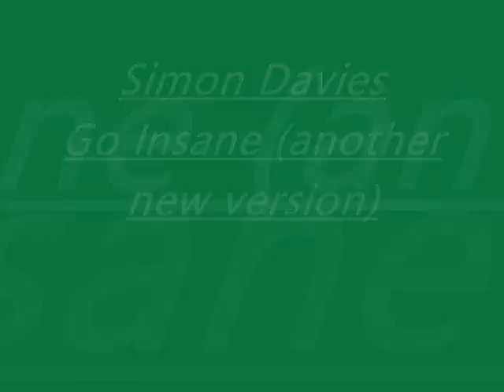Go Insane (lindsey buckingham cover)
go insane AGAIN